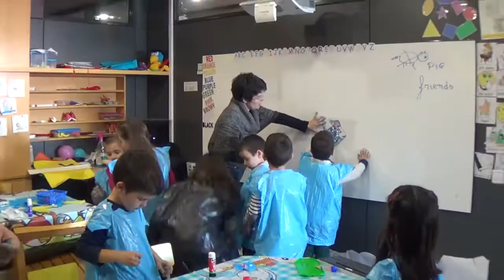Salturdays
Benvinguts al Salturdays un espai perquè tots els nens i nenes de 4 a 12 any practiquin i millorin el seu anglès els dissabtes al matí amb uns tallers divertidíssims!!!